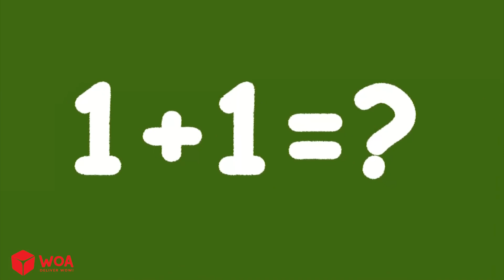Lucy is Angel Mermaid or Demon Mermaid Wolfoo Learns Good Habits for Kids Wolfoo Family